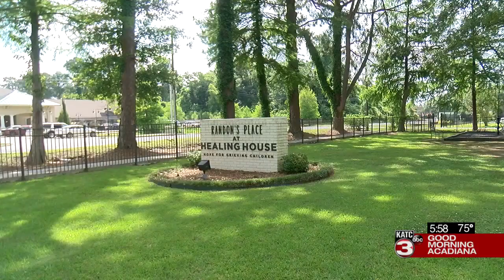Parenting: Helping children cope after the loss of a parent